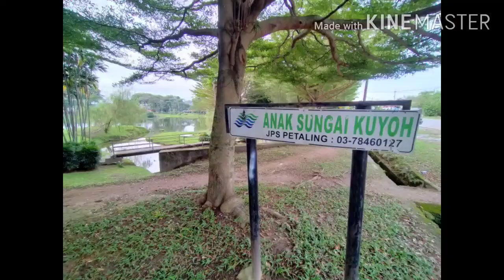Tasik Sri Serdang | Punca Sungai Kuyoh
Tasik Sri Serdang yang terletak di Taman Sri Serdang, Selangor merupakan sumber air kepada Sungai Kuyoh, selain sebagai taman rekreasi kelolaan Majlis Perbandaran Subang Jaya (MPSJ).